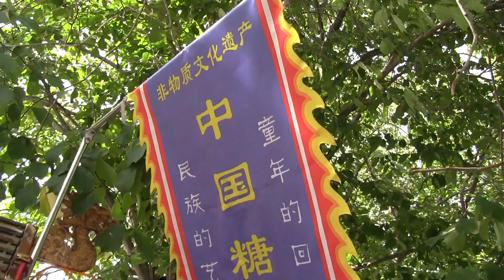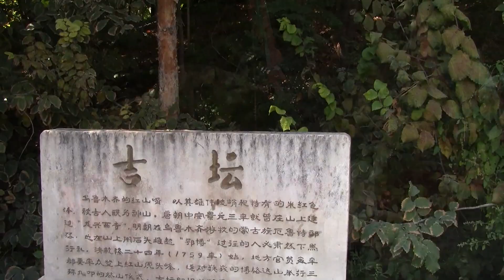新疆之旅 2019-烏魯木齊 紅山公園-Urumqi, Xinjiang-1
新疆 烏魯木齊  紅山公園-Urumqi, Xinjiang